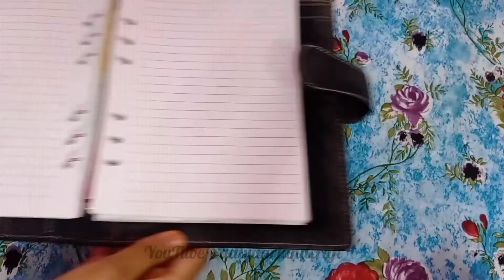Cousin journal with me | Journaling video | aesthetic journal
Asian paint glue